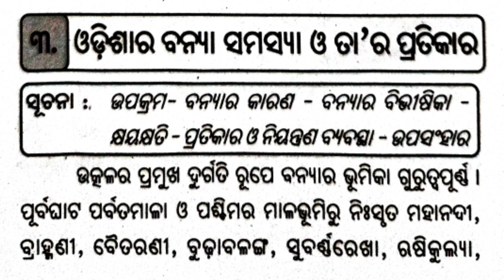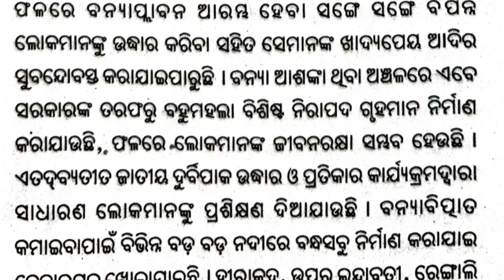ଓଡ଼ିଶାର ବନ୍ୟା ସମସ୍ୟା ଓ ତାର ପ୍ରତିକାର | Odia essay | Pran sir